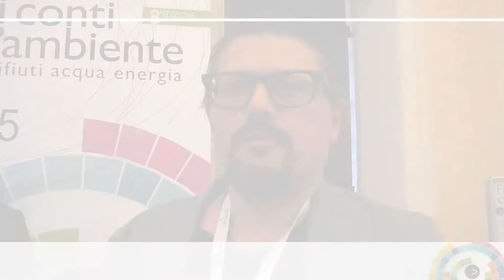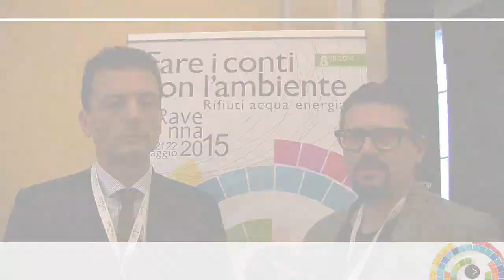Ravenna2015 - Francesco Di Maria